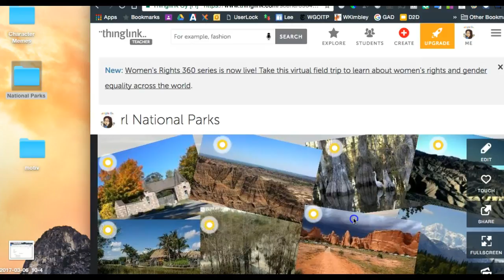NP: Thinglink Save & Get Link